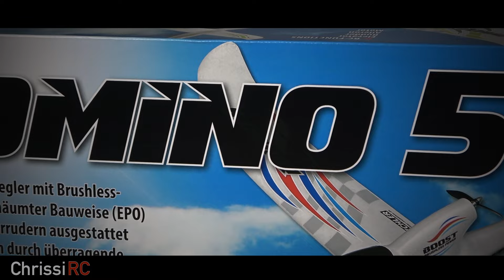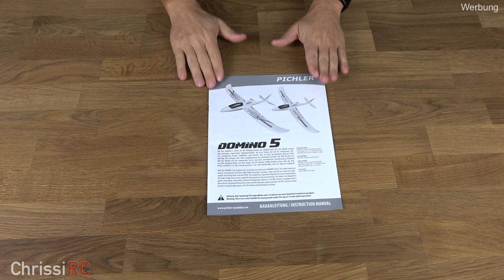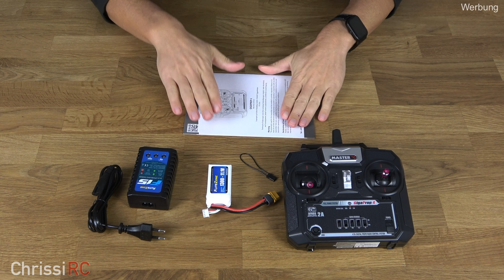Pichler Domino 5 bestes RC Einsteigerflugzeug? Full Review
Timeline:
00:00 Einleitung
01:19 was wird geliefert
04:39 Zusammenbau Domino 5
08:33 Fliegen mit dem Domino 5
10:26 Fazit

Hier zeige ich euch den neuen Domino 5 von Pichler Modellbau.
Der Domino 5 ist der Nachfolger des beliebten Domino 4 und hat einen brushless Antrieb. Dieser Flieger ist perfekt für den Einstieg in den Modellflug.
Den Domino 5 gibt es als RTF und als PNP Version.

Erhältlich ist er hier:
PNP-Version:

@Chrissi RC